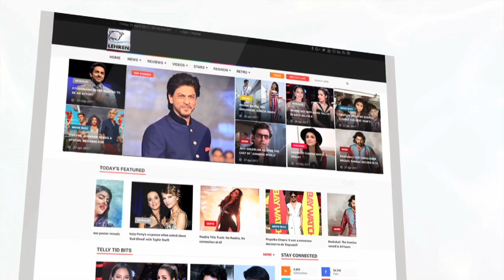WORST Dressed Actresses At Star Screen Awards 2018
While actresses like Alia Bhatt, Jacqueline Fernandez, Nora Fatehi and others rocked the red carpet of Star Screen Awards 2018, there where few of them who disappointed us this time. Check out the worst-dressed actresses of the event.